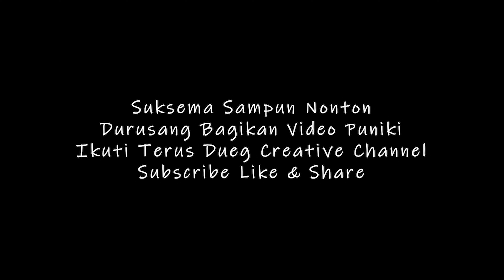TAWUR PEDANAN KARYA AGUNG PURA DALEM PASIMPANGAN TARO BALI